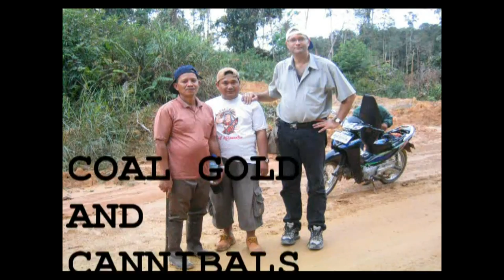My adventurous life - video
Did you see my video trailer?

The one with all the beautiful people on Sulawesi, River gypsies in Bangladesh, Java, West Papua, Ijen Volcano, Ship Breaking in Chittagong, the family on Flores, The tea plantation near Sylhet, The burial cave in Toraja, Coal prospecting in central Borneo, Burial ritual on Sumba, dances by the Monipuri tribe, fishermen in Nan Trang, wedding in Pretoria, The Buddhist boy on Bali, the zulus in Umshanga, The Rhino making a crab and the houses on Sulawesi, yes, the Nose monkeys in Brunei, The wet Kalahari and the capping dancers from Bandar Ache, and last, my friend "EYES" from Kukumane a bushman village in central Kalahari. if you didn't, you can see it here!

Be patience and you will find what you seek! - Just scroll!